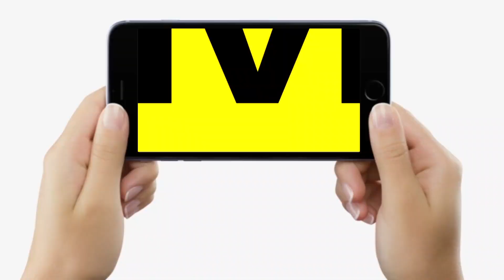IAS K K Pathak के सवाल पर क्या-क्या बोल रहे Tejashwi Yadav के ये मंत्री, Teachers के लिए भी...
IAS K K Pathak के सवाल पर क्या-क्या बोल रहे Tejashwi Yadav के ये मंत्री, Teachers के लिए भी...| Bihar News | LiveCities